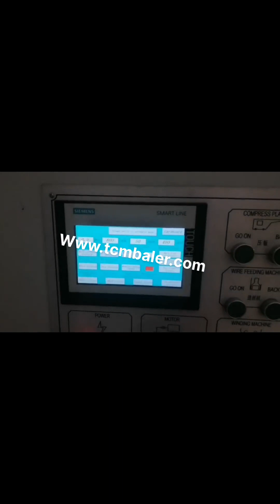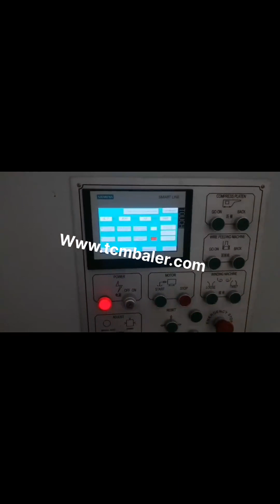waste paper bulk packing machine